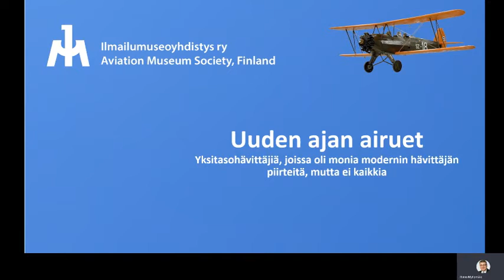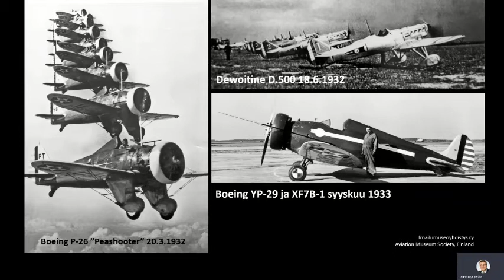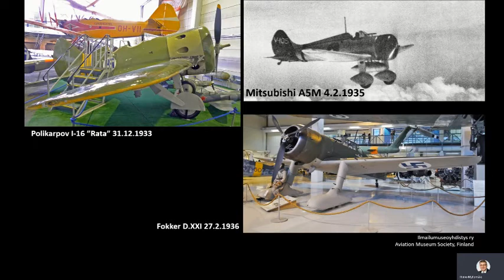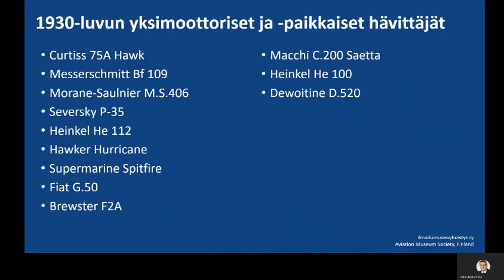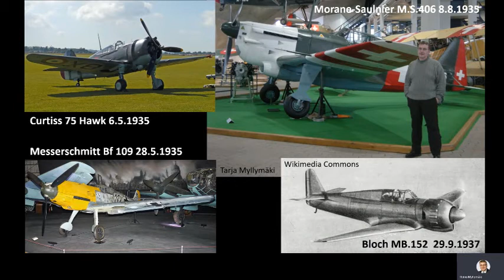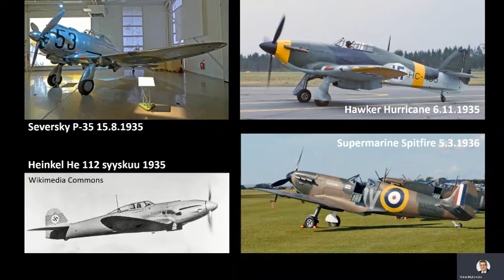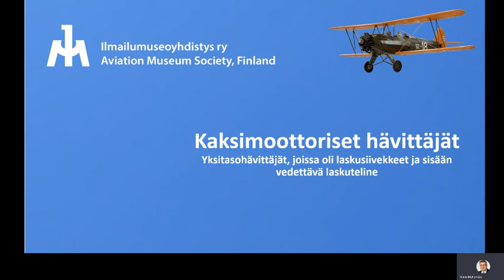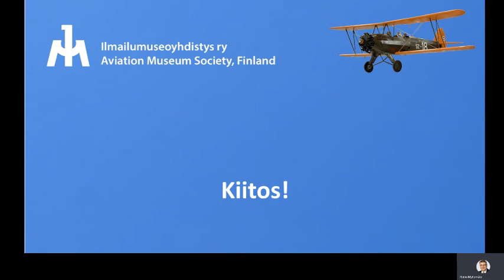IMY Jäsenilta Reino Myllymäki Hävittäjälentokone 1919 1939 2020 01 29 loppuosa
Ilmailumuseoyhdistyksen jäsenillan 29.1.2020, aiheena Hävittäjälentokone 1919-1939 ja esittäjänä Reino Myllymäki, loppuosa. Se on tallennettu jälkikäteen, koska aikanaan tallennus katkesi tukiasemana toimineen kännykän akun loputtua.